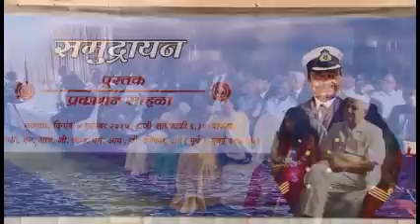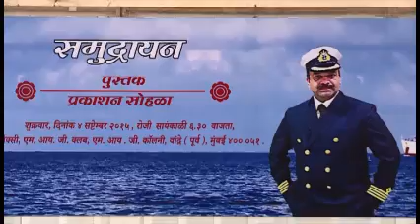Capt. Vaibhav Dalvi speaks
Book release ceremony of the book "Samudrayan", authored by Capt. Vaibhav Dalvi on 4th Sepember 2015.